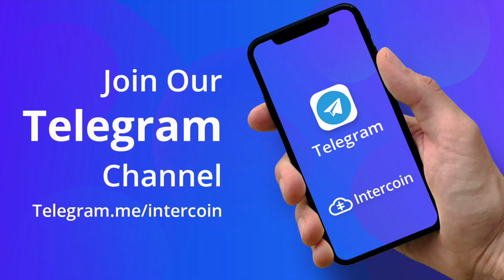Meet the team: Greg Magarshak #1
Greg talks about growing up in New York and being a freshman in university at age 14.